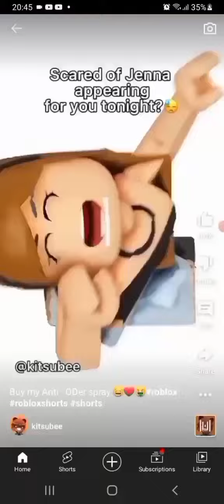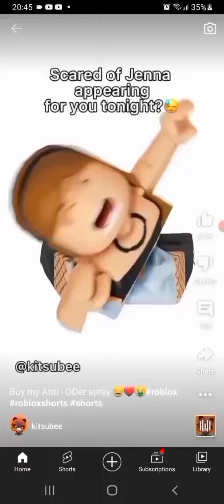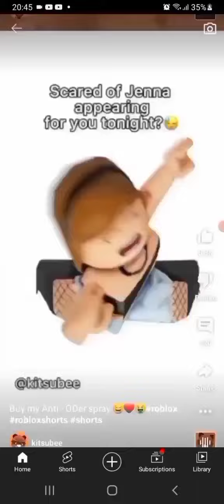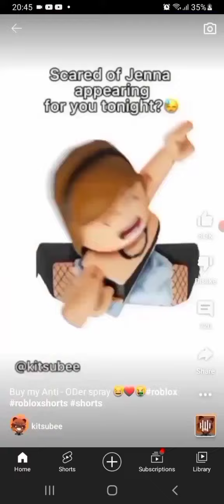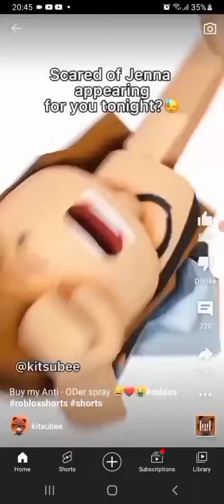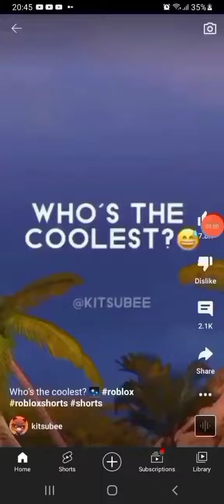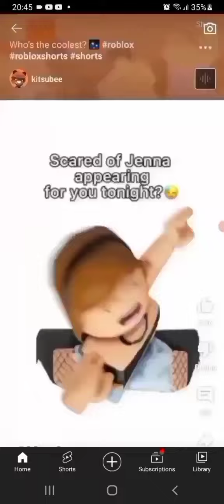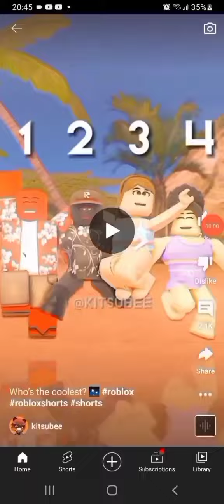screaming over Ω times